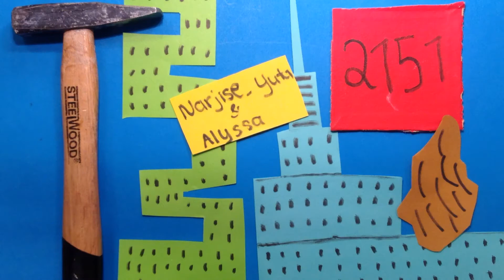COS De Wereld 07